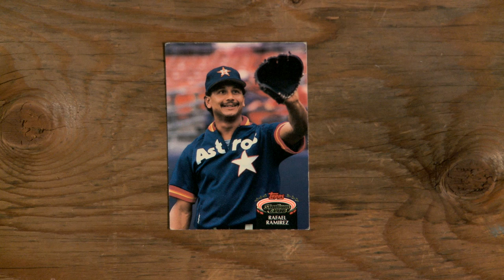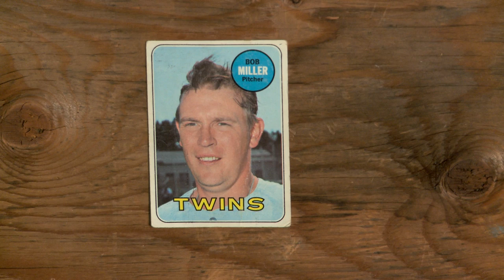Baseball Card Theater Thoughts of a Photographer 5